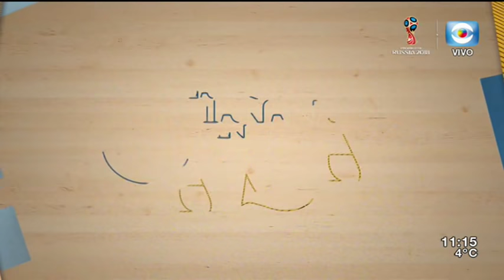MANO A MANO: Leandro Paiva